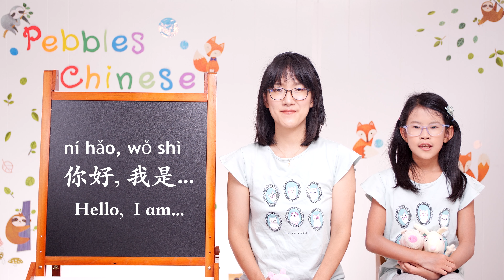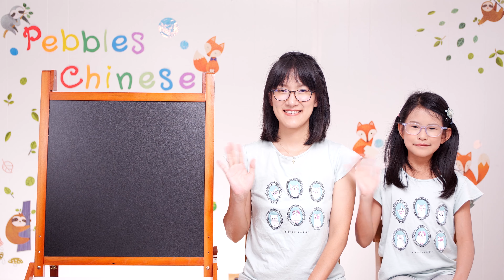Learn Hello Thanks Sorry In Chinese with Peppa Pig | 儿童中文课你好 谢谢 对不起｜Mandarin Chinese lesson for kids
你好，谢谢，对不起，
谢谢，不客气
对不起，没关系
你好，再见
中文礼貌用语的学习
和佩奇一起学中文礼貌用语
Children's Mandarin Chinese Lesson: Hello, Thank You, Sorry
This lesson is about three magic words in Chinese: Hello, Thank You, Sorry and how to reply in Chinese.

Pinyin, Chinese Characters, and Number Symbols illustrated on blackboard. Puppet Story Played with Peppa Pig Toys

Pebbles Chinese 是一个全新创立的非盈利中文教学频道，立志于给海外希望学习中文的小朋友提供高质量的各种中文学习资源。

频道主推针对零基础，母语不为中文的小朋友设计的10分钟中文课，由Ms Pebbles主讲，英语母语的小助手Alexa辅助教学，所有课程都由Ms Pebbles亲自设计。内容涵盖普通话日常对话，中文基本词汇等内容。
每节课都会使用童趣的小故事或者游戏作为引子加强中文学习的趣味性，建议用户按时间顺序从第一课开始学习，因为视频的教学内容会逐步加深，建立在之前学习一定词汇的基础上。希望通过反复的观看和互动，孩子的中文听说水平能得到显著的提高。

如今我们又新增加了小石头读书吧和圆滚滚成长记这两个阅读，有声绘本栏目，中英双语闪卡字卡复习栏目，有趣中国文化推广中国节日食品等的文化栏目，拼音教学栏目等全方位丰富了频道的教学内容。同时也为海外有一定中文基础的小朋友提供中文磨耳朵的资源

Ms Pebbles 从事儿童中文教学五年，由于疫情中文学校的课程转为线上，Pebbles利用自己曾经的媒体及视频制作经验和Yuanimages合作，打造这一平台。

Pebbles Chinese is a newly created non-profit Chinese teaching channel, determined to provide high-quality Chinese learning resources to children who want to learn Chinese overseas.

The channel’s main recommendation is a 10-minute Chinese lesson designed for children with no background of Chinese learning and whose native language is not Chinese. It is taught by Ms Pebbles and assisted by Alexa, a native English assistant. All courses are personally designed by Ms Pebbles. The content covers daily conversations in Mandarin and basic Chinese vocabulary.
Each lesson will use funny stories or games as an introduction to enhance the fun of Chinese learning. It is recommended that users start from the first lesson in time order, because the content of the teaching of the videos will gradually deepen and build on the basis of vocabularies previous learned. We hoped that through repeated viewing and interaction, the children's Chinese listening and speaking skills can be significantly improved.

Now we have added two new readings lists: Little Stone Reading Bar and Story of Mia, They are like audio picture book column. Bilingual flash card review list, interesting Chinese culture promotion Chinese festival food, culture list, pinyin teaching list etc to provide more materials for Children who are learning Chinese at different levels.

Ms Pebbles has been teaching Chinese for children for five years. Because of the Epidemic, the local Chinese School went online. Pebbles used her previous media and video production experience cooperating with Yuanimages to create this platform.